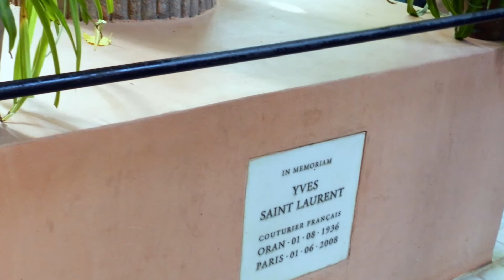JARDIN MAJORELLE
Nie zapomniane wrażenia. Gdy się jest w Marrakeszu koniecznie tam trzeba być. Oprócz czarownego ogrodu jest tam jeszcze Muzeum Sztuki Islamu. Niestety bez możliwości fotografowania.